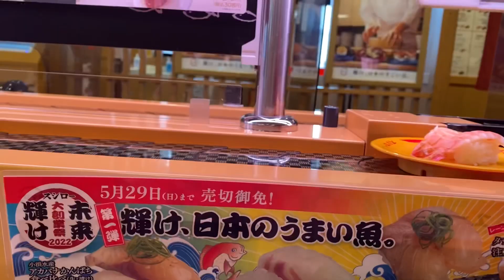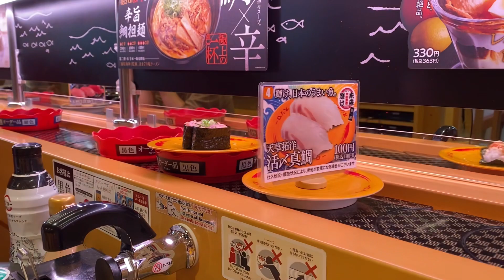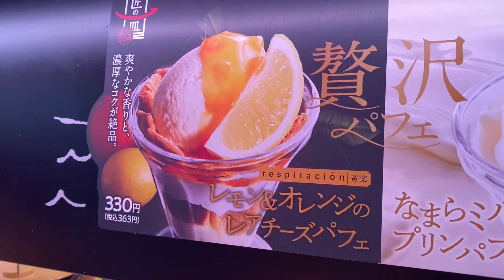絶品「辛旨鯛坦麺」1辛 3辛まであります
ブレスのチャンネルです

ケイコリクエストでスシローへ
辛旨鯛坦麺が美味しい！
あと、鮪3種の大トロ、中トロ、赤みも
美味しかった。
デザートは安定の美味しさ(^^)

○鯛担麺専門店「抱きしめ鯛」監修　辛旨 鯛担麺